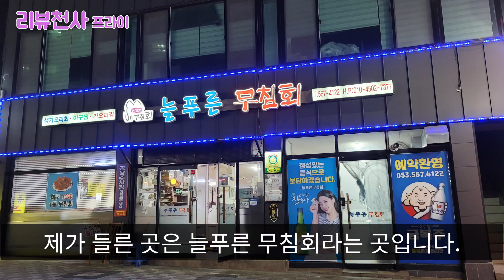[대구]무침회 골목 늘푸른식당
안녕하세요 오늘은 대구 수성구에 위치한 반고개 무침회 골목에 위치한 늘푸른 식당에 다녀왔어요
시간이 늦은 관계로 포장을 해서 왔어요 오징어 무침회는 가격은 소는 16000원  대는 20000원 입니다.